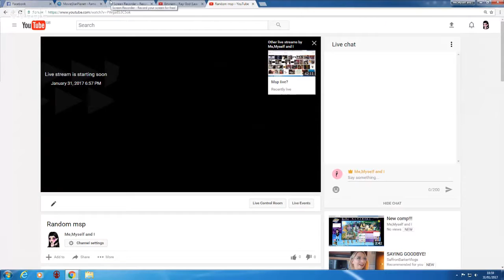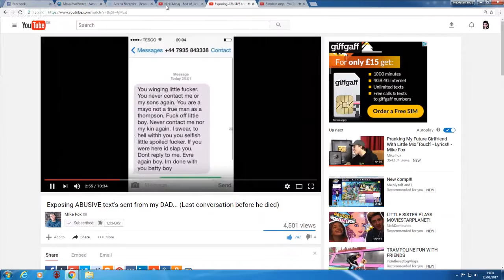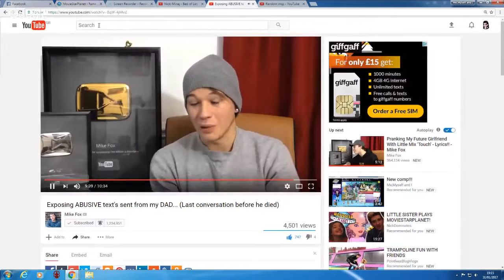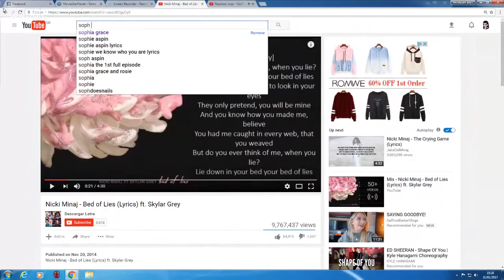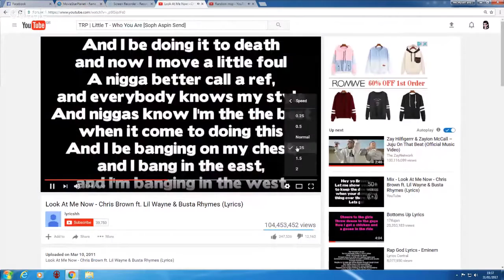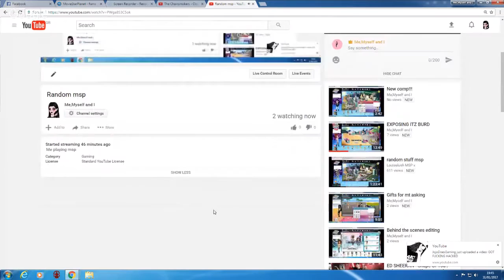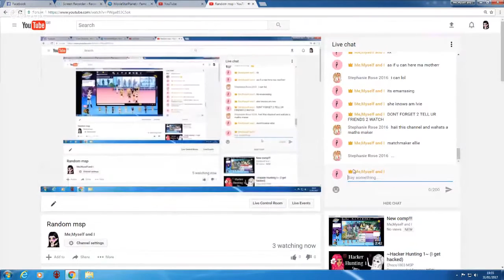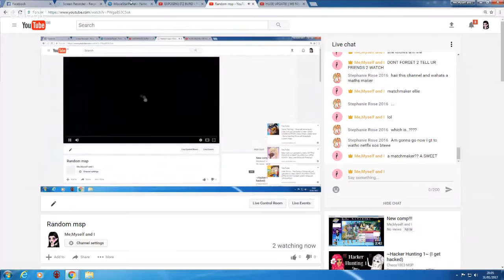Copy of Random msp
Me playing msp